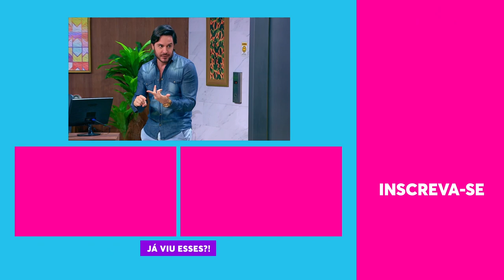LEBLON BICHA WEEK! Ferdinando vai criar o MAIOR EVENTO LGBT do bairro! | Vai Que Cola | EP30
AMBICIOSO! Ferdinando quer usar o salão de festas do prédio para criar o maior evento gay da Zona Sul, o Leblon Bicha Week! E o primeiro convidado? Cauã Reymond!  🥵

🎥 ASSISTA TAMBÉM 🎥